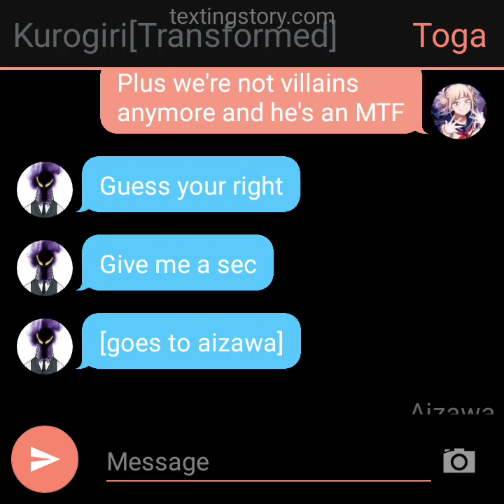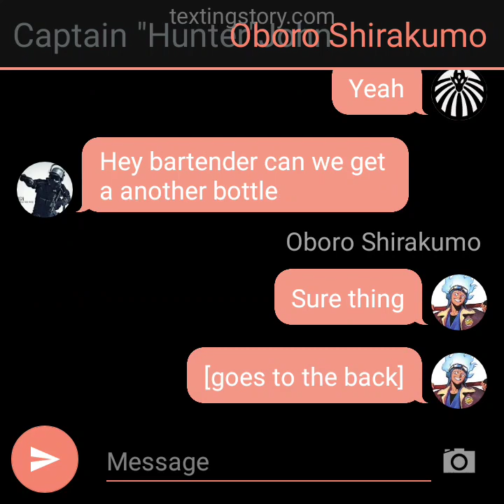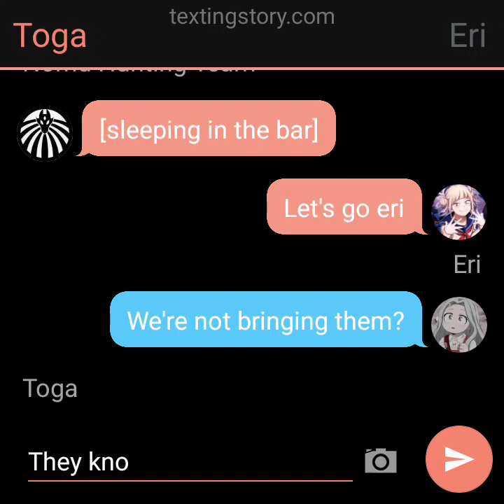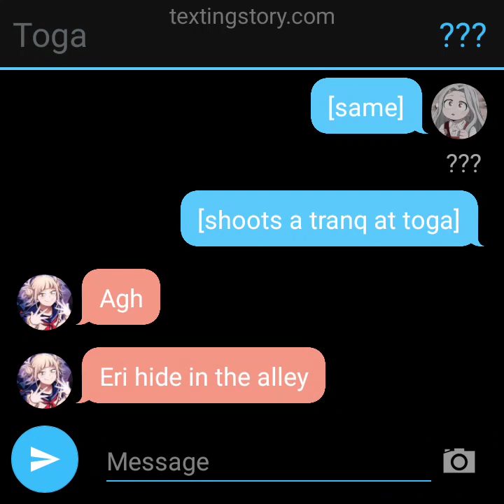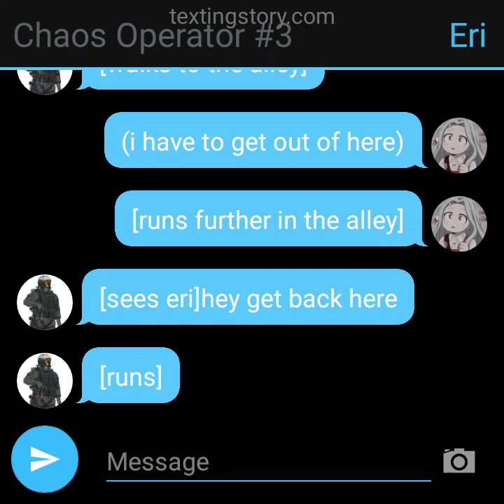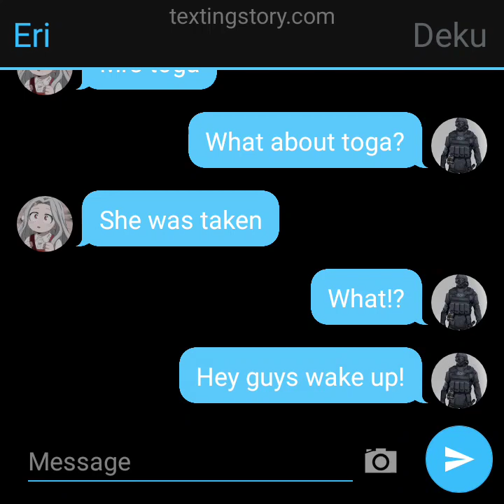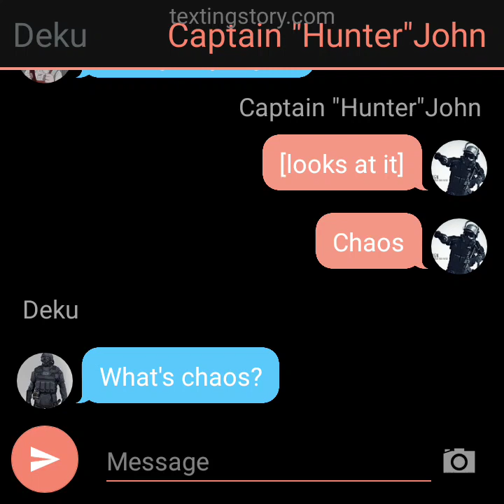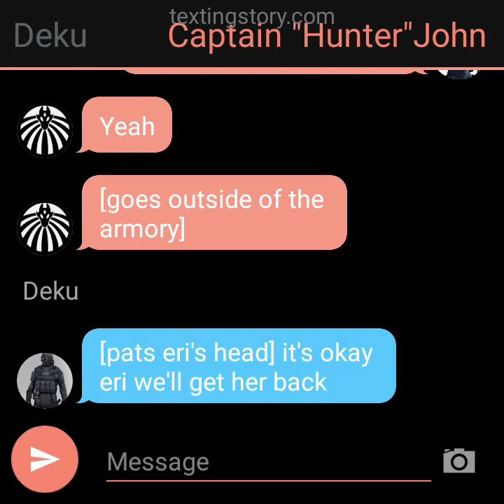MTF Deku[Part 11.5]